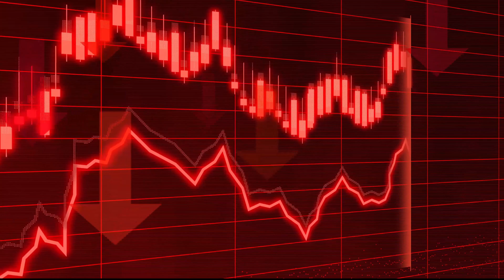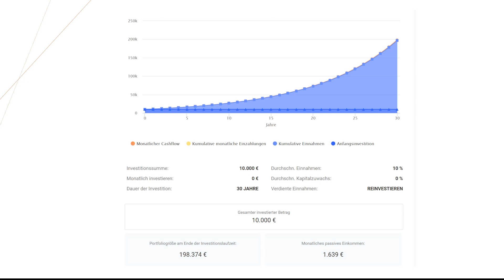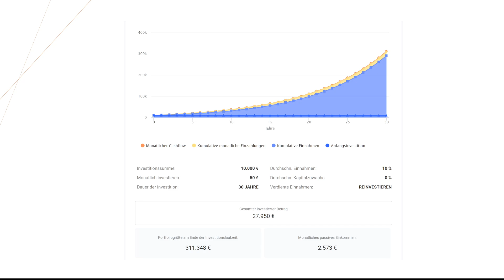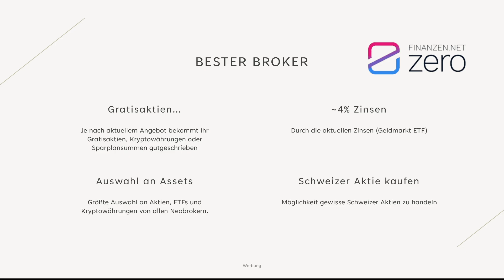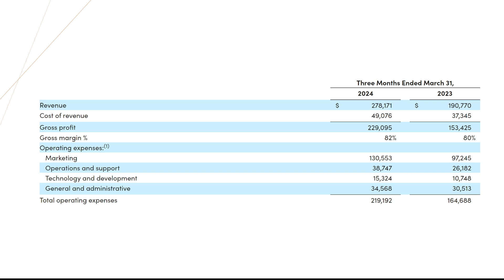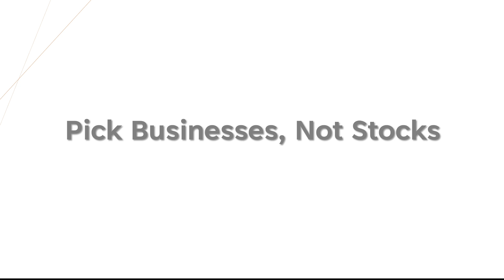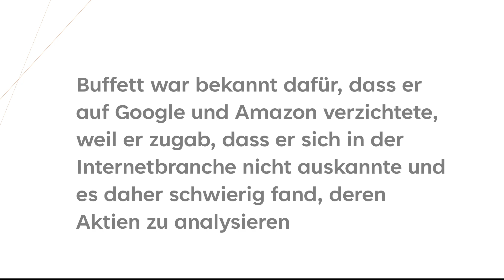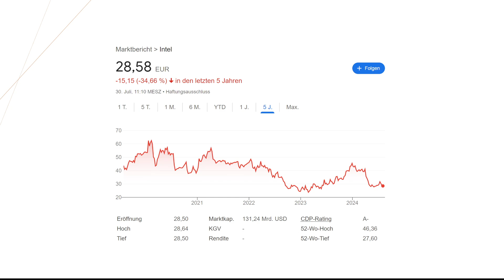Die 5 geheimen Investment-Strategien von Warren Buffett die du kennen musst!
In diesem Video analysiere ich die Xiaomi Aktie, welche 2024 explodieren könnte, deshalb schaut euch das Video unbedingt an!

🦊Broker: (bei Trade Republic bekommst du eine Gratisaktie bis zu 200€ und bei Finanzen.net Zero eine Gratisaktie sowie die Chance auf einen ganzen Bitcoin)

📚Top Bücher & Artikel um Erfolgreich zu Investieren

💻 Hey Leute! Viel Spaß mit dem Video vergisst nicht ein Like und Abo dazulassen.

Zeitstempel:
00:00 Intro

👍🏼 / 👎🏼 BEWERTUNG
↪ Ich würde mich natürlich über deine Bewertung dieses Videos erfreuen. Natürlich würde ich mich über einen Like freuen!

Wenn du dich dort anmeldest bekomme ich eine kleine Provision und du in manchen fällen eine Belohnung. Für dich hat die Nutzung des Links keine Nachteile, darüber hinaus unterstützt du meinen Kanal!

LG,
❤️ Finanzfuchs